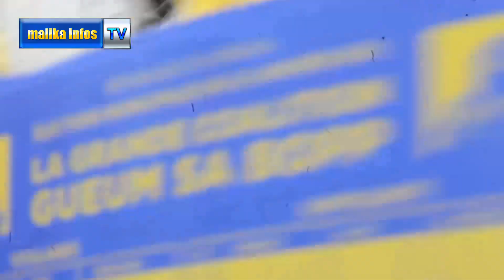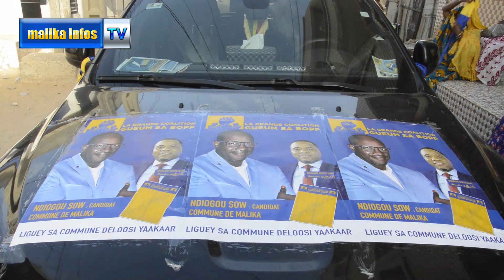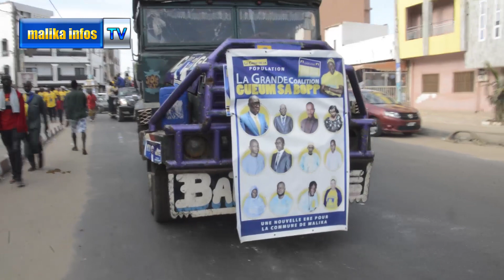Elections locales 2022: Impressionnante caravane de Ndiogou Sow